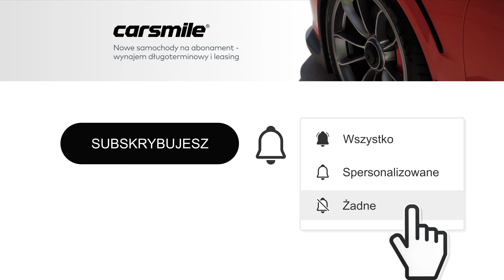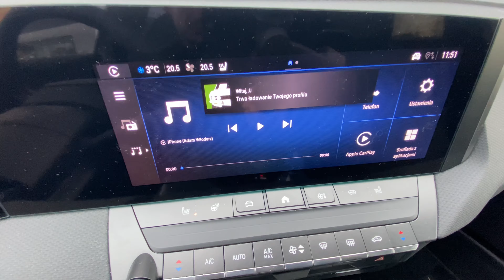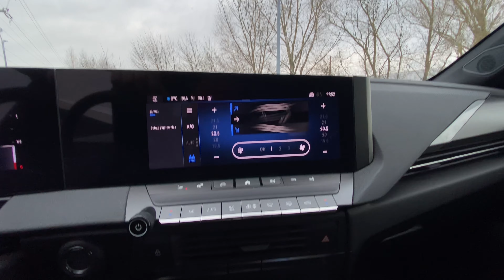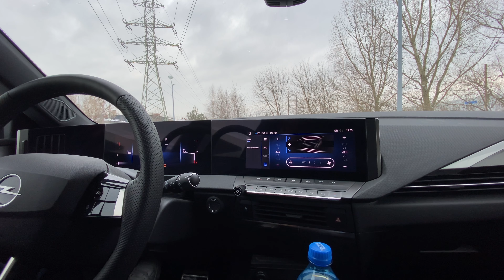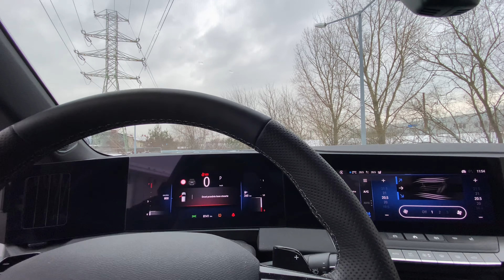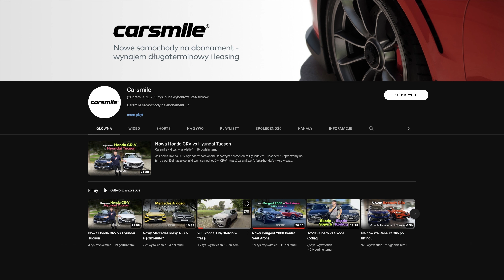Opel Astra - 130 KM, czy to w sam raz?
Zapraszamy na test Opla Astry ze 130-konnym benzyniakiem i automatyczną skrzynią biegów, w środkowej wersji GS. Taki wóz mamy w finansowaniu na naszej stronie: